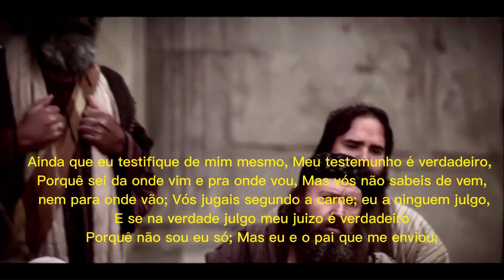De onde vêm a sabedoria de Jesus Cristo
O Proposta do Canal Presença de Cristo é trazer a Biografia dos Teólogos do Passado que tiveram grande Relevância.
e expor o Evangelho de Cristo a todos os que Crê na Palavra de Deus !

Mas a sabedoria que vem do alto é, em primeiro lugar, pura, depois pacífica, moderada, tratável, cheia de misericórdia e de bons frutos, imparcial e sem hipocrisia. A sabedoria que vem do alto é pura,  Livre de imoralidades e livre de motivações egoístas e pecaminosas.

A Sabedoria de Jesus Cristo